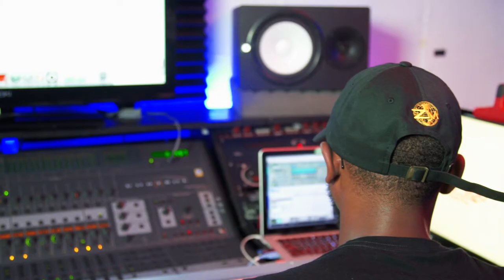AudioHeeem Cook Up Official Video